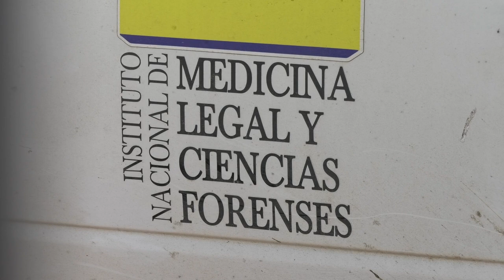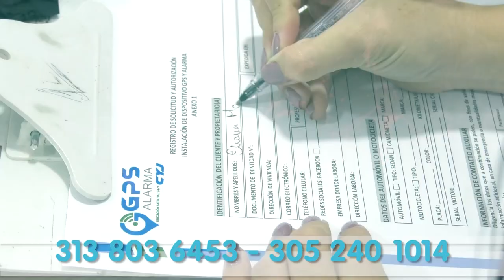JOVEN ULTIMADO EN BELLO HORIZONTE NUNCA FUE REGISTRADO POR SUS PADRES Y EL CADÁVER PERMANECE SIN IDE